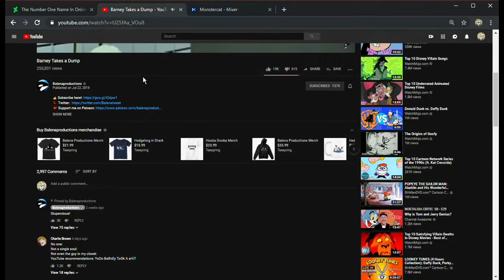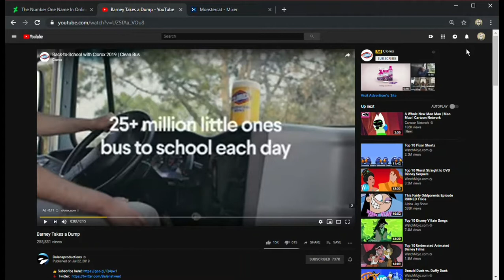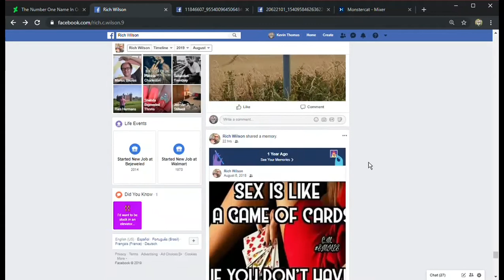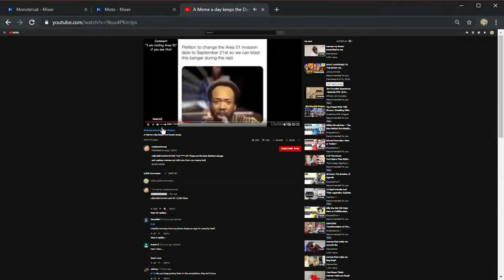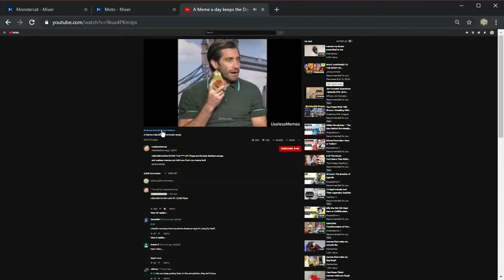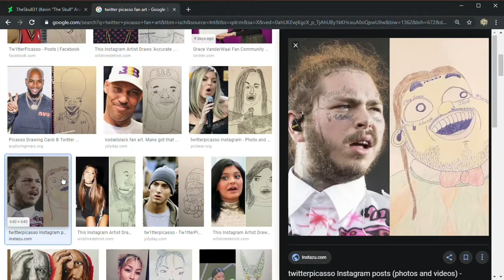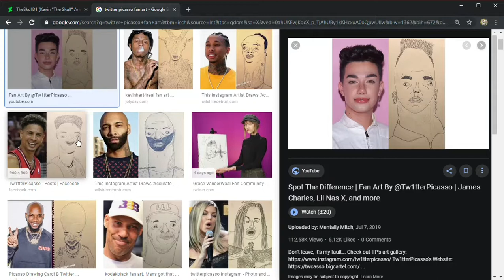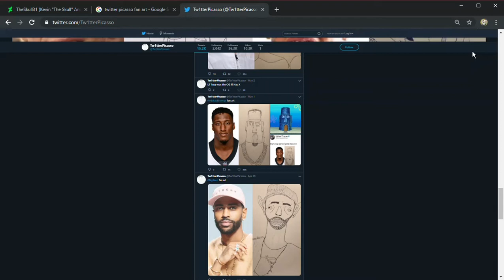SLON S3 Finale (Dead With $#!+ty Heads And Other Tragic Comedies)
You know it's about to get lit in here when you've got me roasting people's stupidity (mostly because they're Shillaries and other political pawns).
New episodes of Savage Level Omega Null coming in Mid-January, 2020!